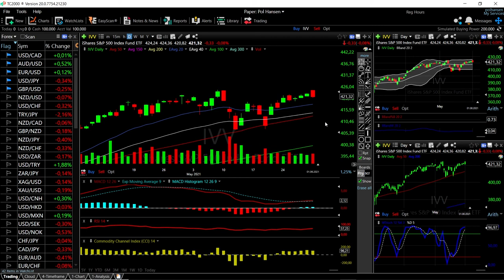ARKK, DVY, VTI, MCHI and IVV forecast for June 2, 2021